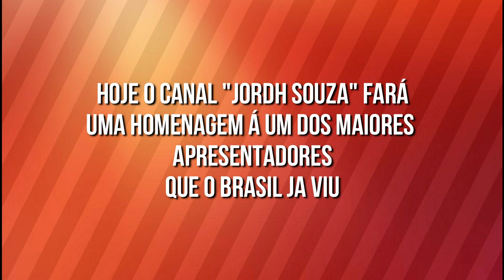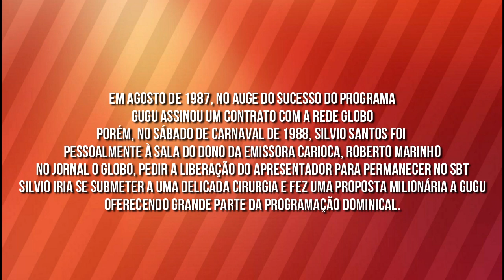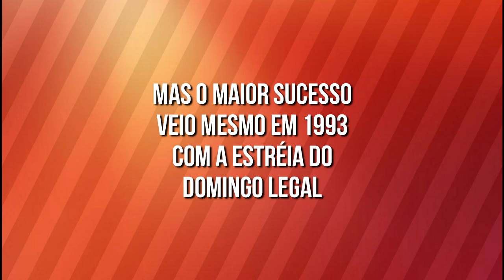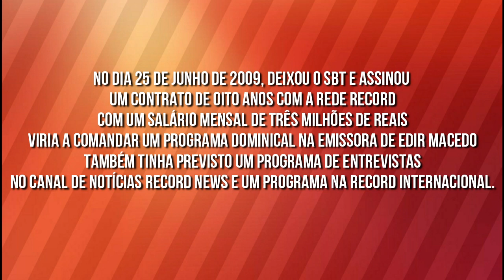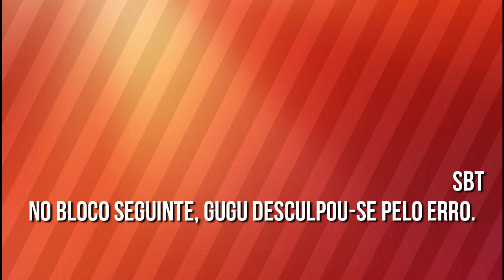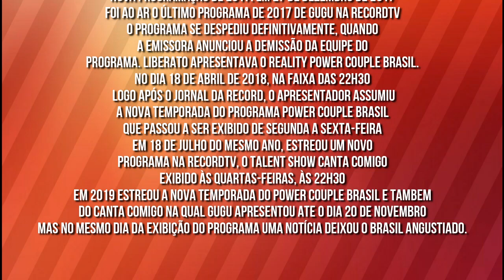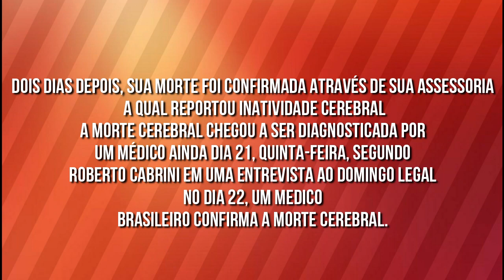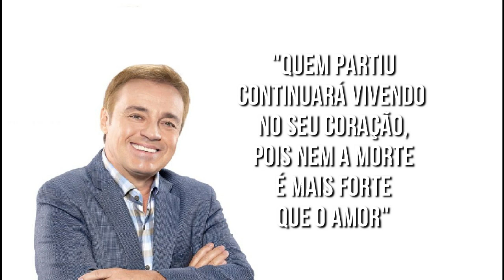Homenagem á Augusto Liberato (Gugu)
Homenagem do Canal a um dos maiores apresentadores do brasil Gugu. Que faleceu nesta sexta dia 22 de Novembro ao cair de uma altura de 4 metros em sua casa em Orlando Estados Unidos